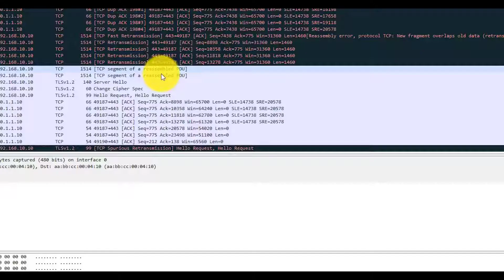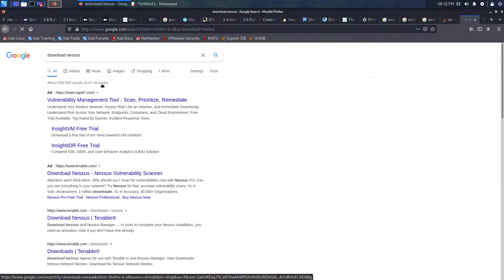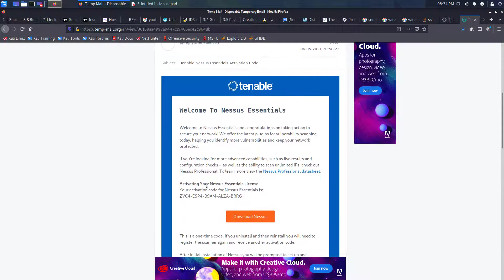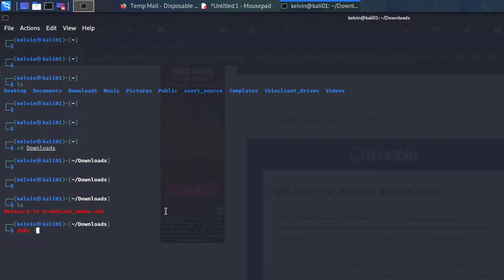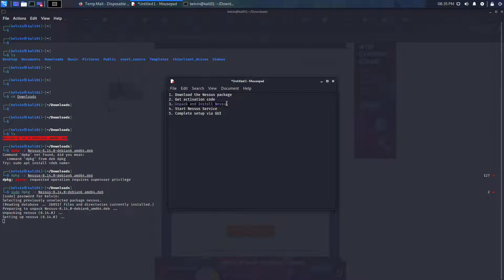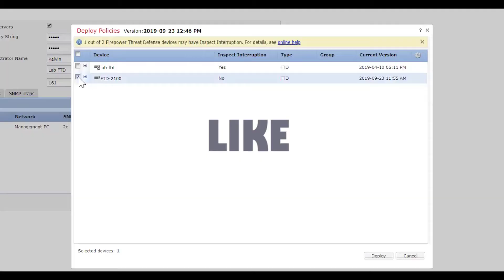How to Install Nessus on Kali Linux, Parrot OS and other Debian OS'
How to install Tenable Nessus on Kali Linux, Parrot OS and other Debian-based Operating Systems.